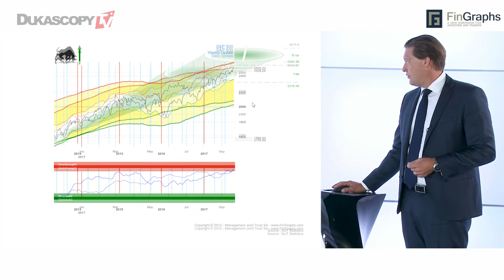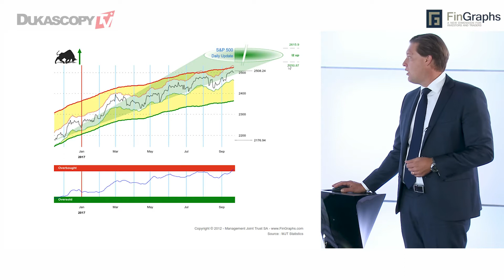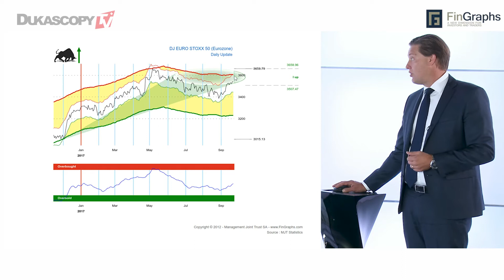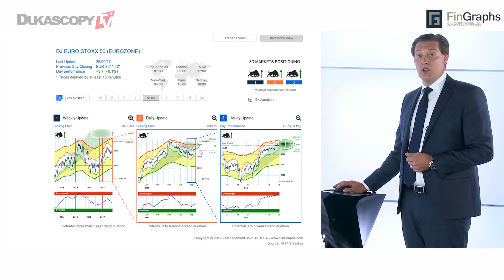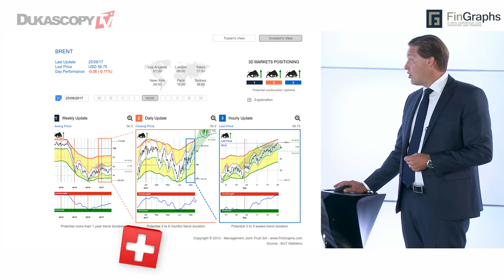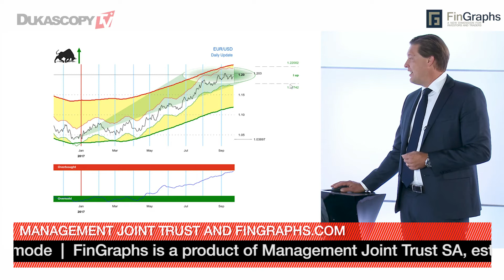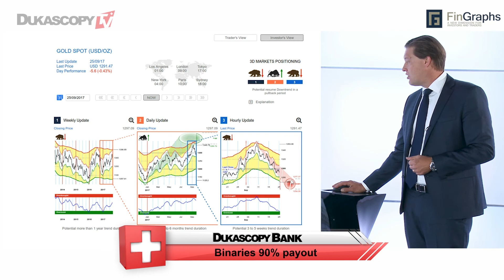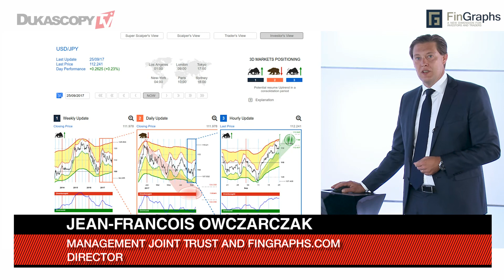Mid October Setback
The September rebound has materialized and it is strong. It may linger on into early October, yet we would still expect some retracement from early October to late October. We would consider it a last opportunity to enter before reflation and risk assets start to re-accelerate up from November to year-end at least, Jean-Francois Owczarczak, Director, Management Joint Trust and FinGraphs.com.